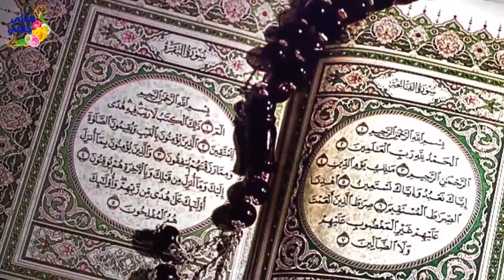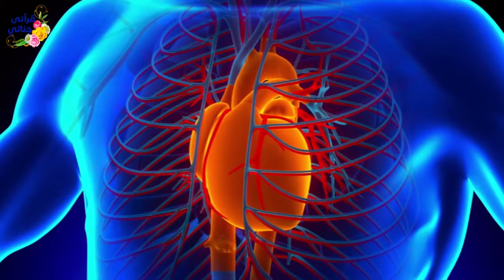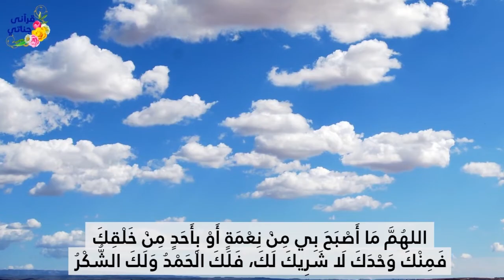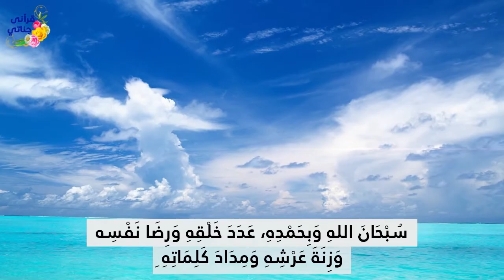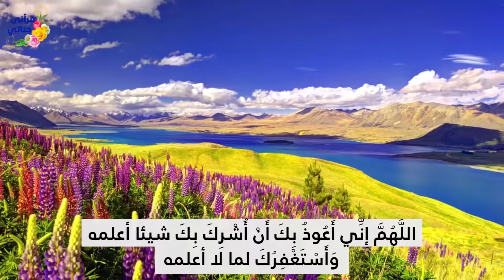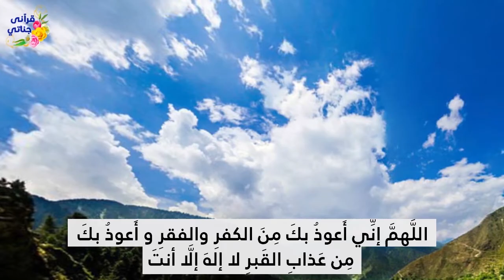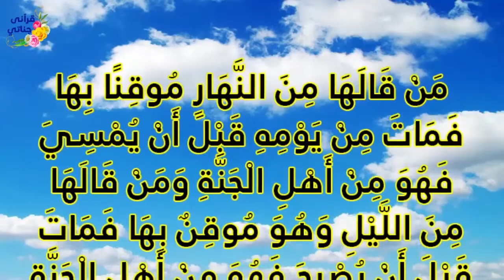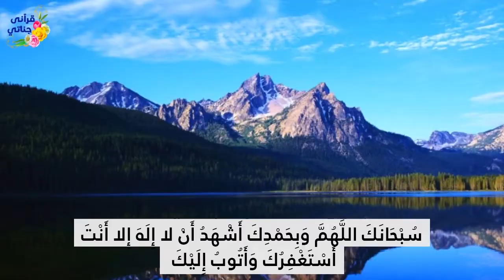أذكار الصباح بصوت الشيخ ياسر سلامة